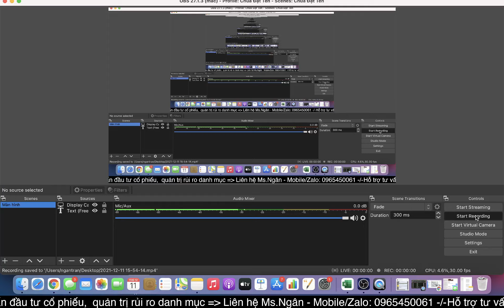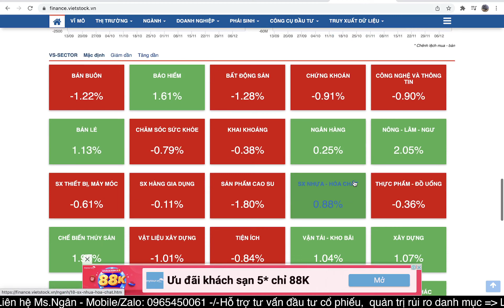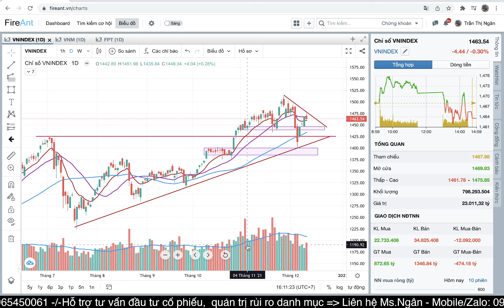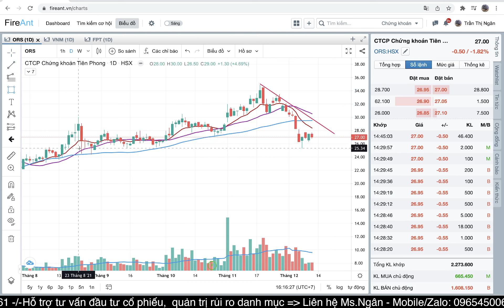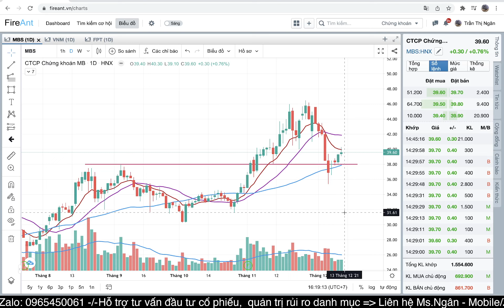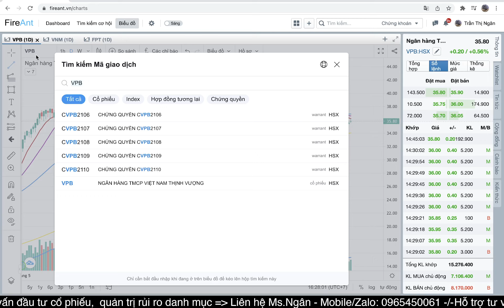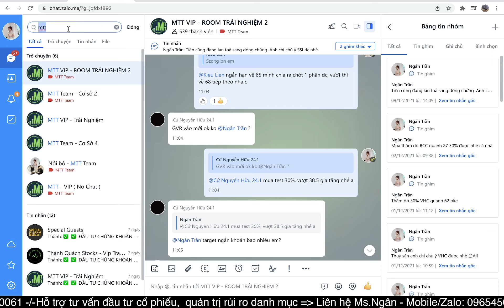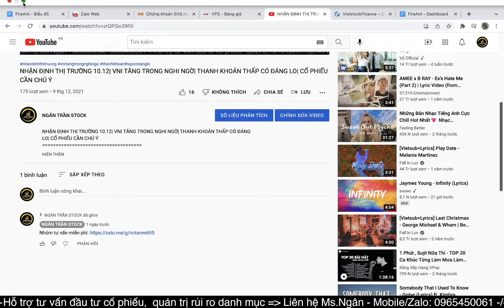NHẬN ĐỊNH THỊ TRƯỜNG TUẦN 13-17.12| ÁP LỰC TỪ NHÓM TRỤ| KỊCH BẢN TUẦN ĐÁO HẠN|CHỌN LỌC CỔ PHIẾU KHOẺ